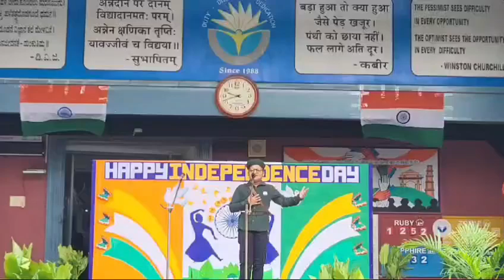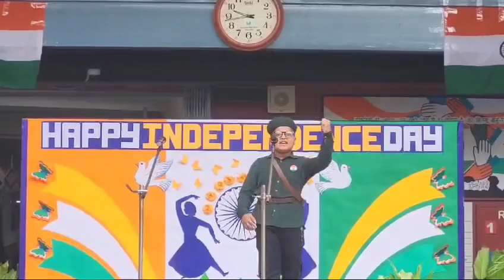Aneesh as Netaji at Independence Day(2024)